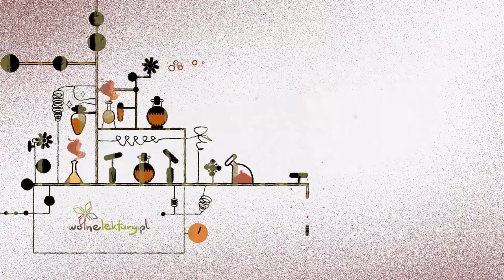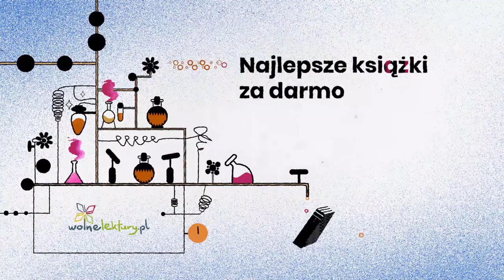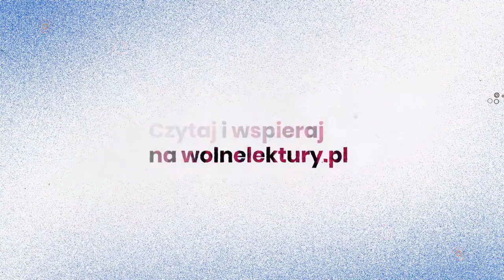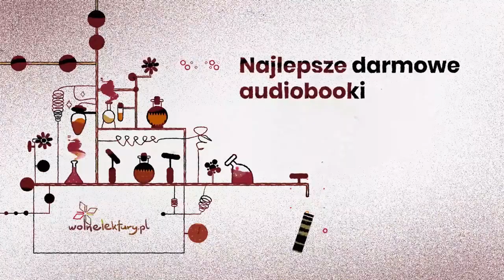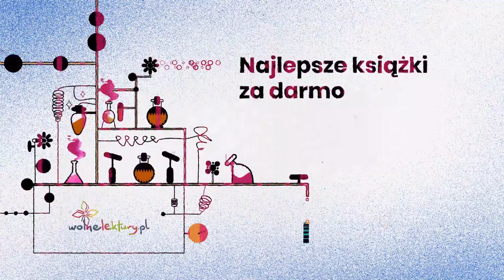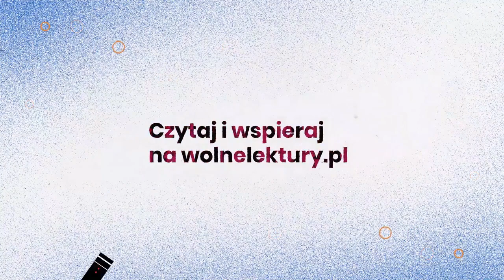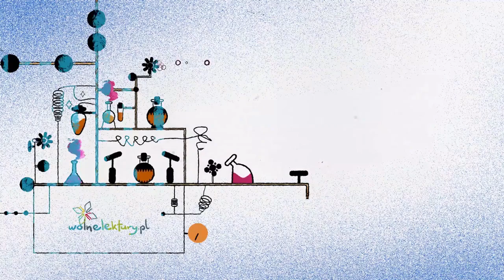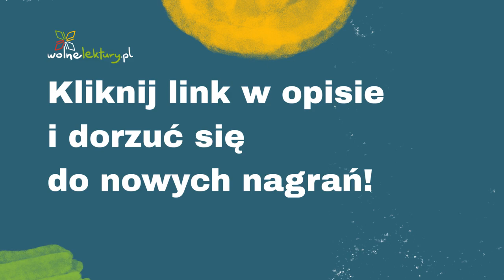Kazania sejmowe Kazanie siódme — Piotr Skarga — CAŁY AUDIOBOOK ZA DARMO | Wolne Lektury 7/8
Kazania sejmowe  – Piotr Skarga CAŁY AUDIOBOOK ZA DARMO

Czyta: Jan Staszczyk
Reżyseria: Jan Staszczyk

Dofinansowano ze środków Państwowego Funduszu Rehabilitacji Osób Niepełnosprawnych.